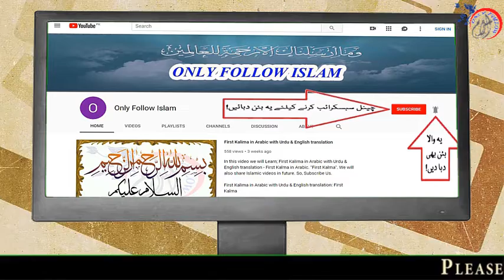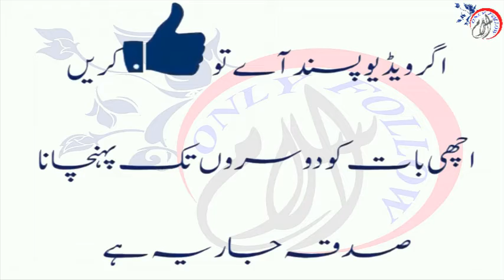Bimarion Se Nijat Ki Dua || Symptom in Urdu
1 - || " Aao Quran Seekhain or Sikhaye " ||